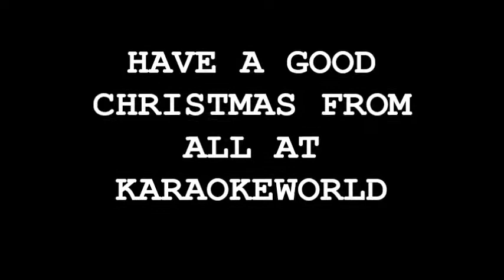HAPPY CHRISTMAS 2013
Some of our room members a couple of years ago put this track together i hope you like it and hope you all have a very merry christmas